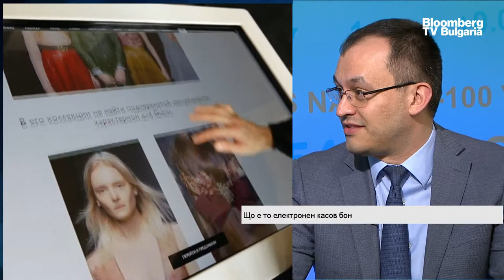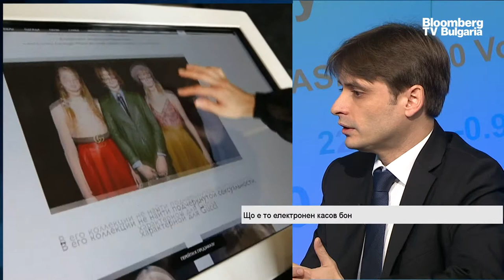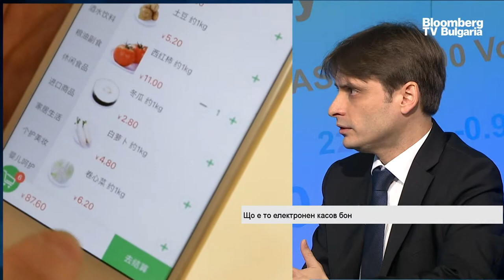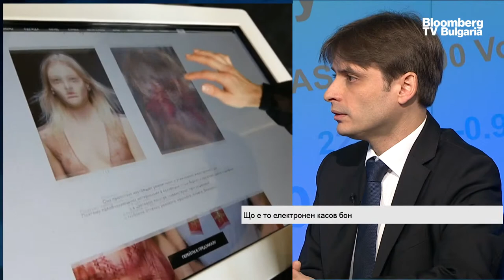Що е то електронен фискален бон и как засяга онлайн търговците?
Bloomberg TV, Бизнес старт

Идеята за електронен фискален бон пир онлайн покупки е много добра и работи в други европейски държави. Проблемът е, че наредбата предвижда бележката да се издава отново от фискално устройство. Това означава, че онлайн търговците отново ще имат ангажимент ще имат ангажимента да си закупуват физическо фискално устройство. Това коментира по темата за промените в Наредба Н-18 за отчитане и регистриране на продажбите в търговски обекти чрез фискални устройства Станислав Попдончев, главен финансов директор, Българска стопанска камара, в предаването "Бизнес старт" с водещ Христо Николов.

Търговците са облекчени, че в някои случаи няма да се налага да изпращат физически фискалната бележка до своя клиент, посочи Попдончев. В по-голямата част от случаите това не разрешава логически процеса, уточни той.

Към момента публикуваният за обществено обсъждане текст може би създава повече въпроси, отколкото отговаря на такива, отбеляза Паско Пасков, представител на Българската асоциация за развитие на бизнес софтуер. "Електронната търговия има предимството много хора едновременно да отразят своите покупки онлайн. Промените не предоставят по-различна гледна точка", спомена той.

"Опцията, която е важно да се превърне в стандарт, е процесът да се случва през софтуера. Това е и част от предложенията във формата на Българската стопанска камара", заяви Станислав Попдончев.

Желанието ни е фискалният бон да се отпечата своевременно, бе категоричен Паско Пасков. Той смята също така, че самите устройства трябва да бъдат актуализирани.

Наредбата вкарва нови текстове като необходимостта от отпечатване на служебен бон след пускане на дневен отчет или визуализиране на данни като дата, час, отбеляза Станислав Попдончев. "Странно е, тя не е предвидила преходен режим. Наредбата вменява и информацията, която търговците трябва да предоставят в НАП по отношение на доставчик на хостинг услуги. Тя е прекомерно завишена и е достъпна за НАП. Новата рестриктивна мярка е уведомяването в случай, че информацията не е актуална и евентуално коригиране или отстраняване на онлайн магазина от списъка", подчерта той.

Очаквайте видео материал с целия разговор.